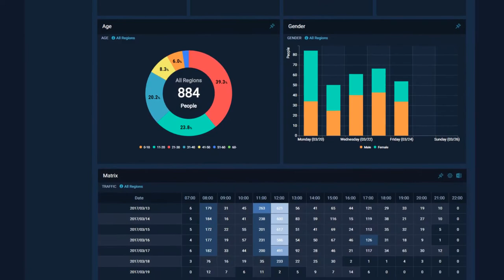[TVC-VDS] PHÂN TÍCH THÓI QUEN MUA SẮM CỦA KHÁCH HÀNG